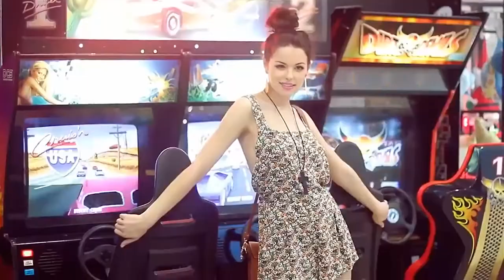F C F ♫ BAD DESIRE (Atomic Mix)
Alfa International  1990  Eurobeat, Hi NRG, Euro-Disco